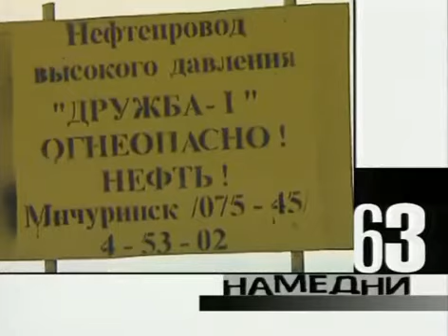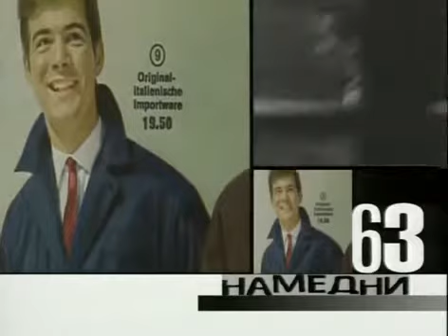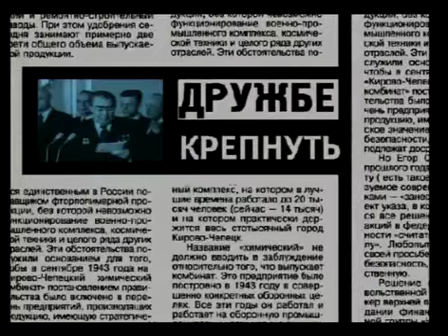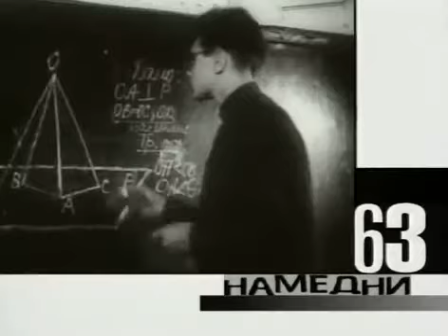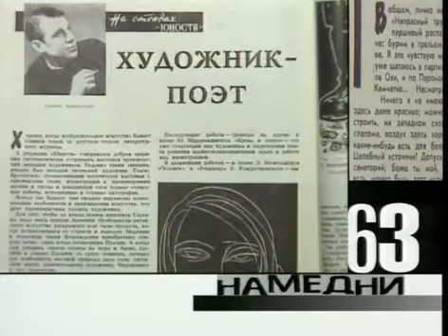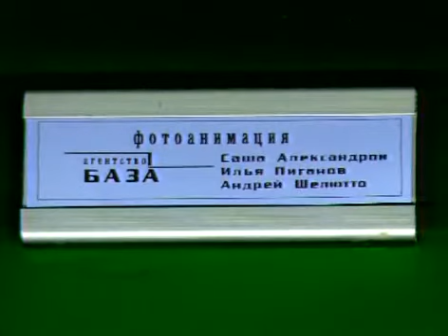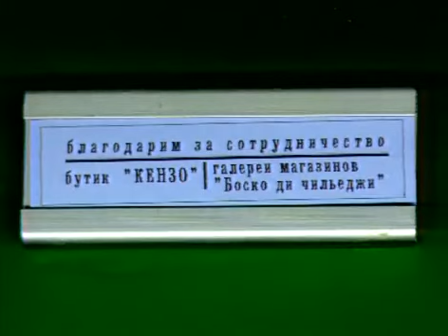Намедни 1963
Отблагодарить автора:
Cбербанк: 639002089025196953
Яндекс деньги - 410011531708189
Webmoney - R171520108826